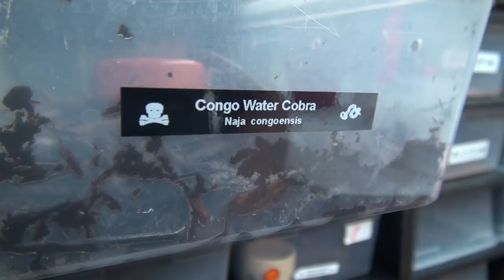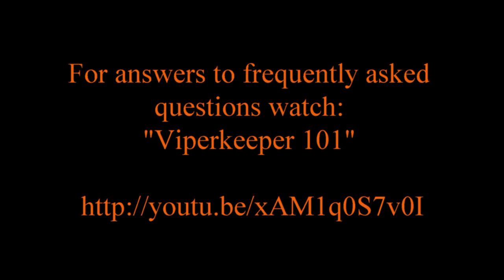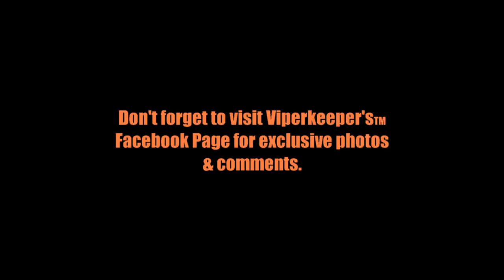Introducing Christy's Water Cobra "Plus" Battling Common Brown Snakes